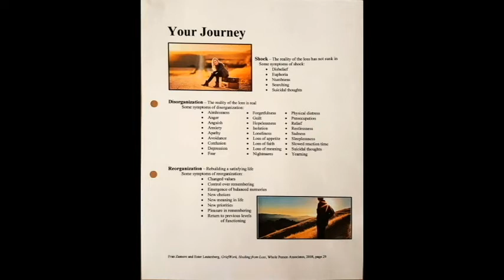PGCT & Mental Health Awareness Campaign Secondary Loss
Hello everyone and welcome back to Pineal Gland Cystic Brain Tumor and Mental Health Awareness Campaign.

I have decided to dedicate a series of videos on the subject of, “Secondary Loss”. Recently, I learned what this term means and how applicable it is to my own life - living, breathing, eating chronic pain and suffering 24/7.

Today’s secondary loss topic is on loss of shared household duties and chores. To an everyday person this doesn’t sound like a big deal but when that everyday person is married to or in a partnership with someone suffering from chronic pain and headaches that person has to pick up a lot of the “slack” that we (the sufferers) cannot perform on a day-to-day basis.

This video touches on thankfulness of our support systems around us, thinking about other’s even when we are faced with so much suffering, and also acknowledging that we are coping just fine!
The losses we have all suffered with chronic pain, either as the sufferer or the griever, are extraordinary! It’s okay, and it’s normal to feel that sense of loss in your life that follows us as we grieve and learn acceptance into our new lives.

I love you all and I hope this video speaks to everyone’s hearts. Take time to rest, relax, be patient, love, and set up values in your life that really mean something to you!